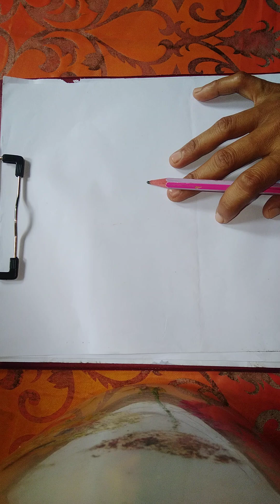How to draw a rose.